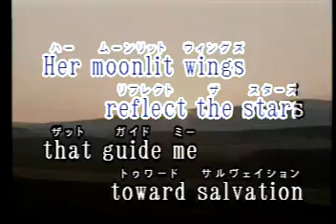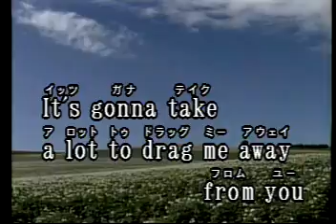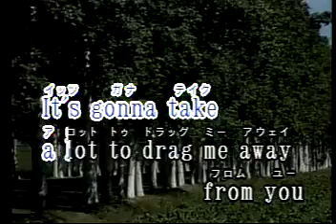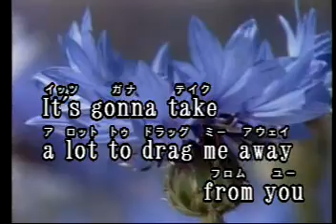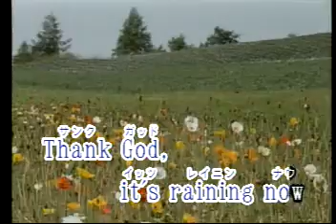Africa Las Rocas